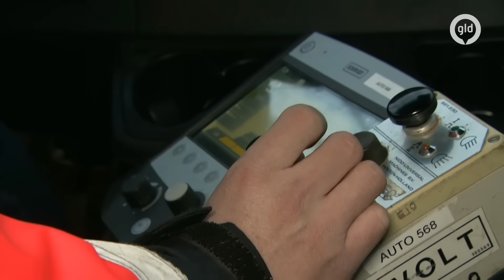Tot VIJF CENTIMETER SNEEUW op komst ☃️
Vanaf zondag worden centimeters sneeuw én koude wind verwacht. Dat is dus dik inpakken en vooral oppassen geblazen als je naar buiten gaat, zeker met de auto. Het KNMI geeft code geel af en die waarschuwing geldt tot en met maandagmiddag.